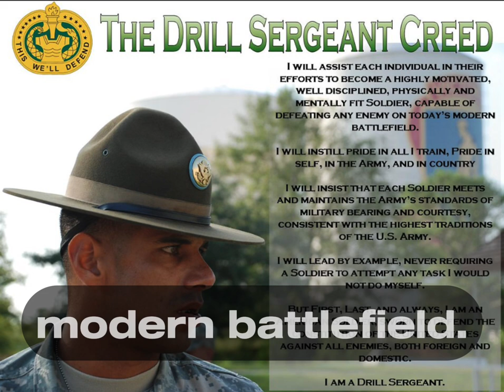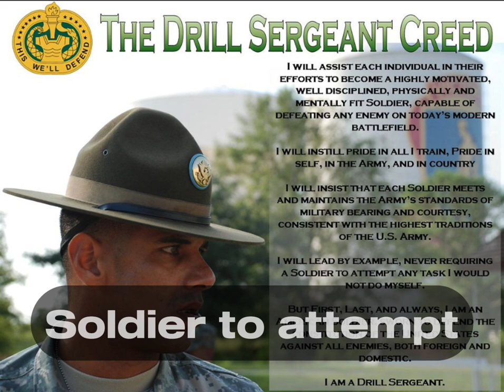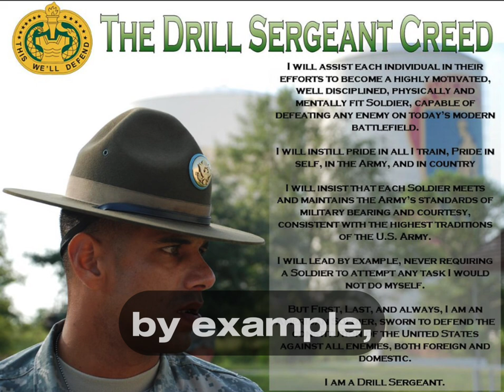The Drill Sergeant Creed: Looped Five Times To Easily Memorize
For more army subjects and financial goals videos, join the YouTube Channel!

Question – If you could choose a video for me to make, what would it be? Leave your answer in the comments.

⏰ Timecodes ⏰

Equipment used to record/edit podcast:
Mixer: Rode Caster Pro 2
Mic: Rode Procaster
Headphones: NTH-100
Mic Arm: Wave Mic Arm Low Profile
Computer: iMac M1 24" (also used as camera)
Camera: Sony a6600 with Sigma16mm Lens
Editing Software: Davinci Resolve 18, Capcut and Photoshop
Lighting: El Gato Key Light MK.2 (two of them)

About:
Welcome to The Roger Sarnt Podcast! In each episode, I share the importance of understanding general army concepts. At the same time, I provide financial advice for our troops to employ so they can make the best of their financial situation. If you want to know about the military, this is the place to be.